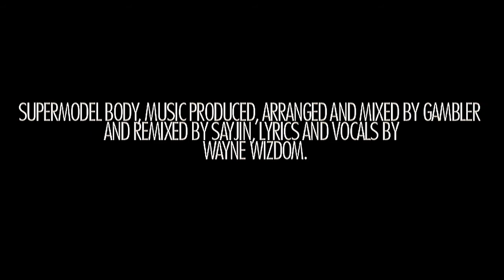SUPERMODEL BODY - OUT - 3/8/09 - ON VIDEO & AUDIO DOWNLOAD - EVERY WHERE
Or download to your mobile here -
Txt 'track 4051 m' to - 83262 -  For Supermodel Body
Txt 'track 4053 m' for The Dial - Gambler Riddem
Txt 'track 4070 m' for Techfunk
Txt 'track 4072 m' for UK Clubtimers
Also available to download from Itunes and all good download stores world wide.